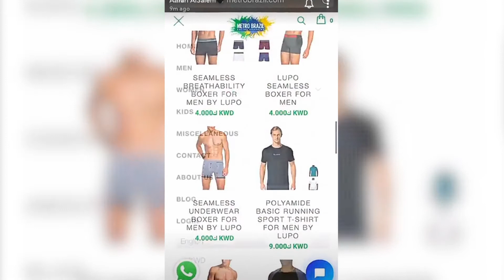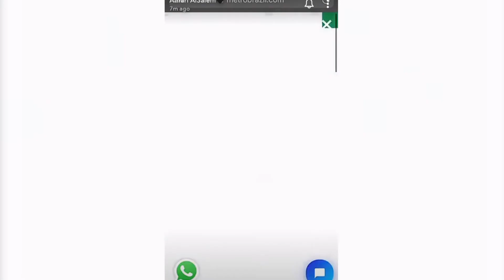عذاري السالم تقدم لك أفضل مشدات برازيلية في العالم 😍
ما الميزات التي تقدمها لك مشدات الجسم البرازيلية ؟

- ينحف الخصر من 2 إلى 3 مقاسات

- لايظهر تحت الملابس

- يخفي الترهلات وينسق الجسم بشكل جميل ولطيف جدا

- يمكن لبسه لمدة 7 ساعات يومياً حيث أنه لايكتم البشرة ولطيف على الجسم ولاتشعرين بلبسه

- مثبت بسلكون على الخصر من الداخل لضمان ثباته وعدم الإنزلاق أو اللف

- المقاسات حسب الوزن موضحة بالمقاسات

- يرفع المؤخرة

- شورت من اسفل الصدر لفوق الركبة

- فتحة بين الساقين لتسهل دخول للحمام

يمكنك الحصول على أفضل المنتجات البرازيلية الأصلية من متجر مترو برازيل بالإضافة الى تخفيض 10% لمجبين عذاري السالم

كود الحصم : Athari10

الشحن الى جميع دول العالم ودول الخليج